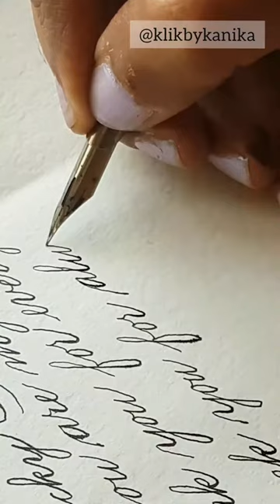HOW TO: Write a Love Letter using a Quill Pen by Manuscript Pen Company. Video by Kanika Sachdeva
The ultimate way to express your love, through a Love Letter. Go old school and watch Kanika Sachdeva create the perfect Love Letter using a traditional Quill Pen. Be inspired and start your calligraphy journey with Manuscript Pen Company.

The set used in this video is the Quill Correspondence Set available to purchase